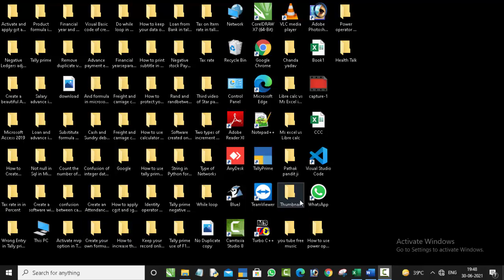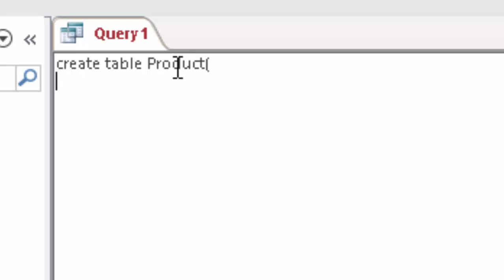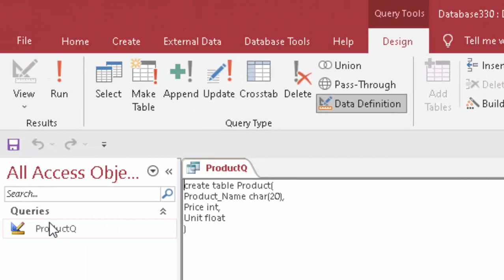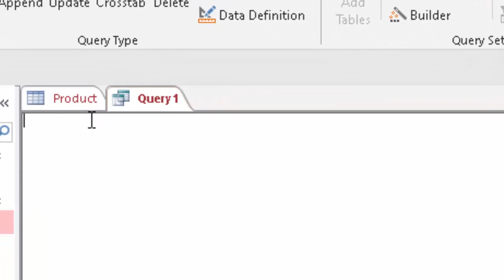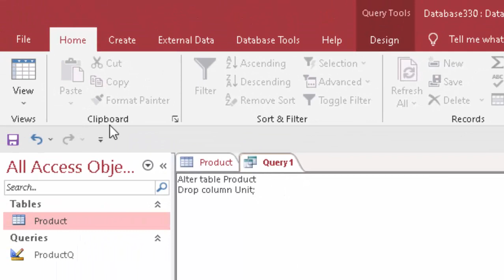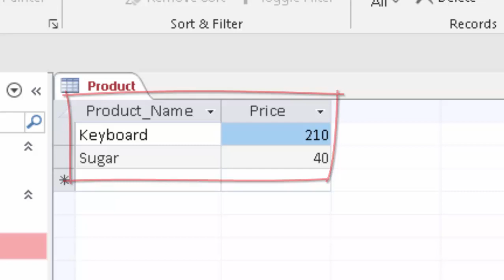How to use Drop Keyword in Microsoft Access@COMPUTEREXCELSOLUTION